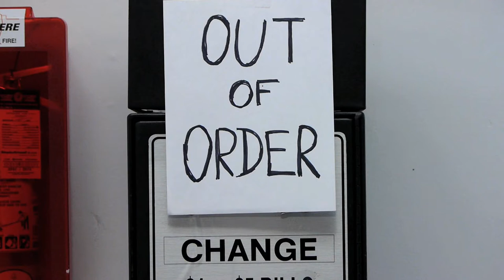Running for change (action film in 10 shots)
Another short film from Directing class (Spring 2012). This version features an alternative soundtrack (thanks, YouTube). Fabulous acting of Ryan Pace and Luke Smeenk.